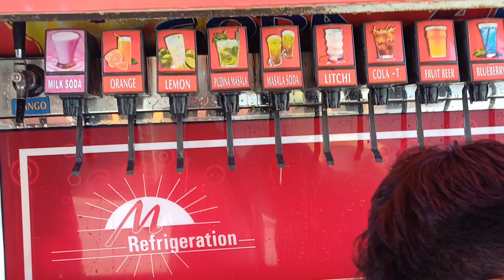Brother ka Cuet Exam || And Going To Haveli And Bombay Vegetarian